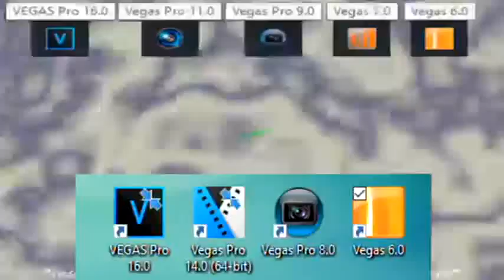I dont really know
LanceAnimaniacs
Round 2 vs The British YTPer